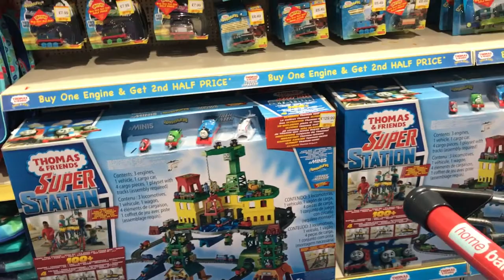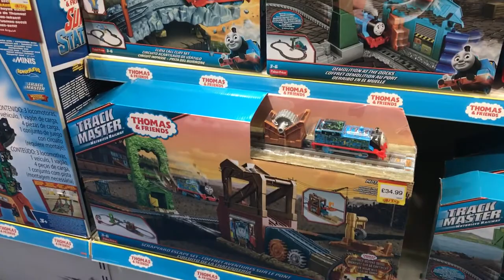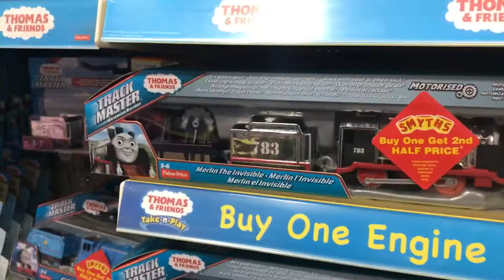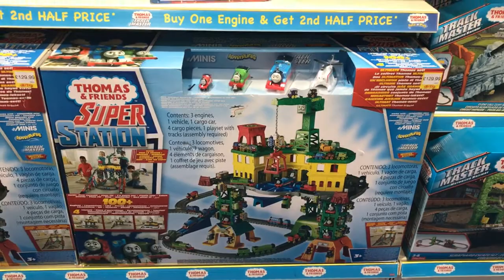Oscar buying scrapyard escape set Thomas Trackmaster steelworks Hurricane Steelworks Thomas Smyths